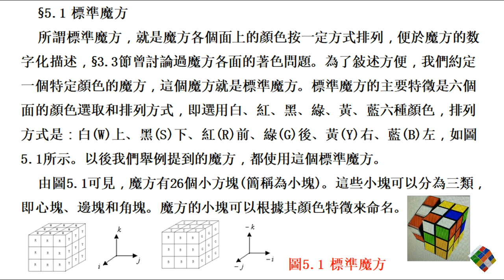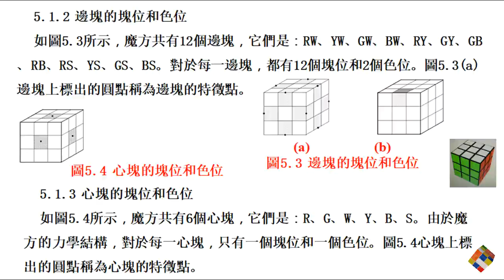魔術方塊 的科學和文化（19）：魔方状态矩阵